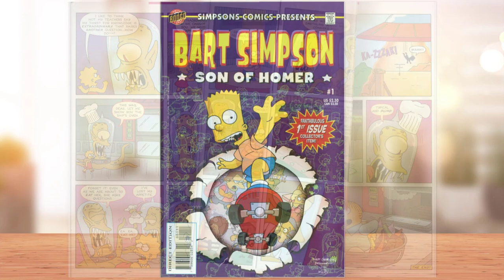Bart Simpson Comics #1 | 2000 | Bongo Comics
Bart Simpson, America's favorite underachiever, lays claim to his own comic book! In the tradition of Little Archie, Peanuts, and Little Lulu, Bart Simpson Comics is for and about kids. In an homage to the comics he enjoyed as a kid, Matt Groening presents stories about Bart and the children of Springfield, with the adults taking a backseat as comic foils! Each issue of this new quarterly series feature several short stories that can be enjoyed by a younger reading audience, but there will be plenty of laughs for all ages. It's good, old-fashioned fun with the same satiric edge that has made The Simpsons the most successful animated program in television history!

Artist: Bill Morrison, Jason Ho, Nathan Kane
Published: August 2000
Publisher: Bongo Comics